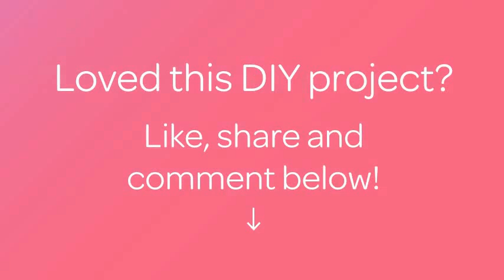How To Make A Teddy Bear Hat - DIY Crafts Tutorial - Guidecentral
About this DIY project:
- Title: Make a Teddy Bear Hat

Supplies:
- Yarn
- Spokes
- Scissors
- Pompons